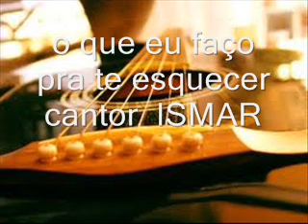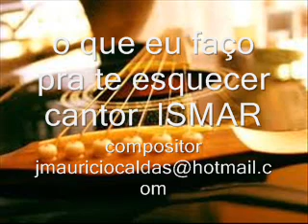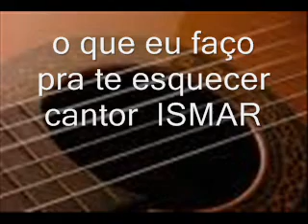o que eu faço pra te esquecer cantor ISMAR